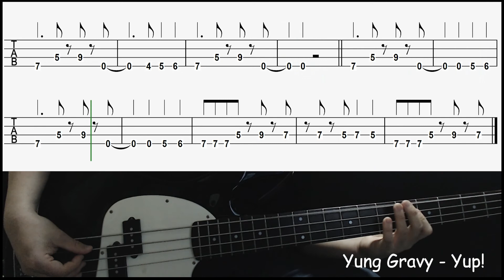(Bassonly)Yung Gravy - Yup! (Bass cover with tabs 212)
(Check the Title Number of video)

-Gear
  : Cort sp PJ Bass
-Effects